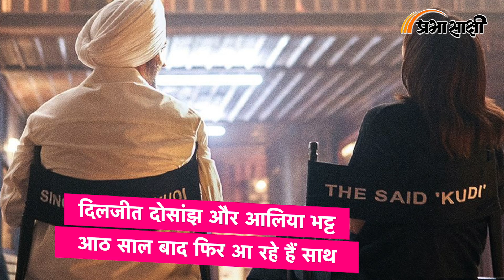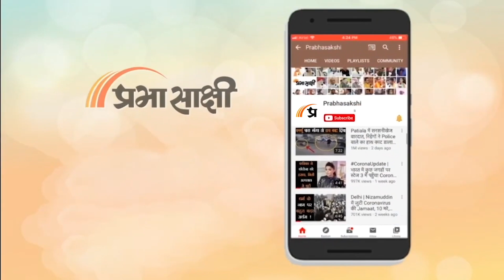Bollywood| Mirzapur में Pankaj Tripathi की जगह Kaleen Bhaiya बनेंगे Hrithik Roshan? सच्चाई क्या है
दिलजीत दोसांझ और आलिया भट्ट आठ साल बाद फिर आ रहे हैं साथ
दिलजीत दोसांझ और आलिया भट्ट ने फिल्म जिगरा के लिए मिलाया हाथ
आखिरी बाकर फिल्म उड़ता पंजाब में साथ नजर आये थे दोनों
दिलजीत दोसांझ और आलिया भट्ट का एक कुड़ी गाना हुआ था सुपरहिट

मिर्जापुर में पंकज त्रिपाठी की जगह कालीन भैया बनेंगे ऋतिक रोशन?
कालीन भैया के रुप में ऋतिक रोशन को देखने के लिए तैयार नहीं फैंस
ऋतिक रोशन और मेकर्स को इस खबर के आने के बाद से ट्रोल किया जा रहा
मिर्जापुर वेब सीरीज के आधार पर ही फिल्म बनाने की तैयारी है
मेकर्स फिल्म की कास्ट में जुटे हुए हैं, फिल्म के लिए ऋतिक रोशन सामने आया
ऋतिक रोशन का नाम कालीन भैया के लिए अभी ऑफिशियल नहीं हुआ है

बड़े पर्दे पर चलेगा शाहिद कपूर और तृप्ति डिमरी का जादू
विशाल भारद्वाज की एक्शन थ्रिलर में हुई तृप्ति डिमरी की एंट्री
फिल्म को साजिद नाडियाडवाला प्रोड्यूस करेंगे
शाहिद कपूर संग तृप्ति डिमरी की जोड़ी को लोग कितना पसंद करते हैं?

'पांड्या स्टोर' और 'कुमकुम भाग्य' की एक्ट्रेस के साथ हाथापाई
अभिनेत्री सिमरन बुधरूप लालबाग चा राजा पंडाल में दर्शन करने पहुंची
सिमरन ने इंस्टाग्राम पर इस दर्दनाक अनुभव को शेयर किया है
एक्ट्रेस ने बताया कि मैं अपनी मां के साथ बप्पा का आशीर्वाद लेने के लिए
लालबाग चा राजा गईं जहां कर्मचारियों ने उनके साथ हाथापाई की

तुम्बाड ने एडवांस बुकिंग के मामले में रचा इतिहास
रातों रात बिक गए तुम्बाड ने हजारों टिकिट
तुम्बाड के करीब 13 हजार टिकिट बिक चुके हैं
फिल्म तुम्बाड को फिर से बॉक्स ऑफिस पर रिलीज किया जाना है
सोहम शाह की फिल्म तुम्बाड तीन हिस्सों में बंटी हुई है
इस फिल्म की कहानी 1918 में शुरू होती है
फिल्म में विनायक राव (सोहम शाह) की कहानी दिखाई गई है